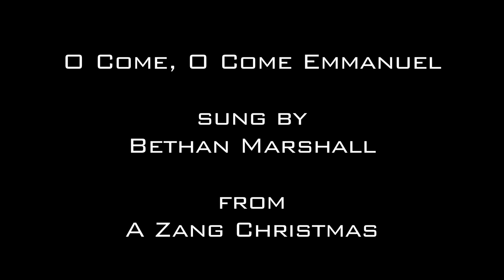Doctor Who - TMDWP Advent Calendar 19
The nineteenth instalment of the TMDWP Advent Calendar

Inspired by Blink